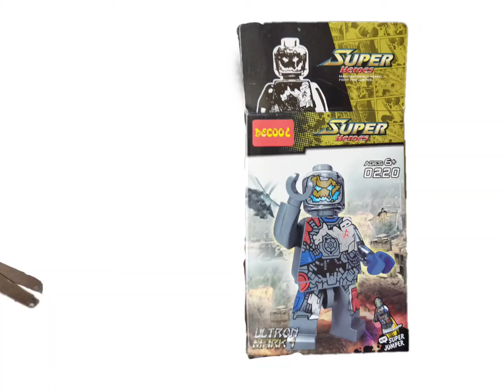Альтрон Марк 1| анимация | распаковка